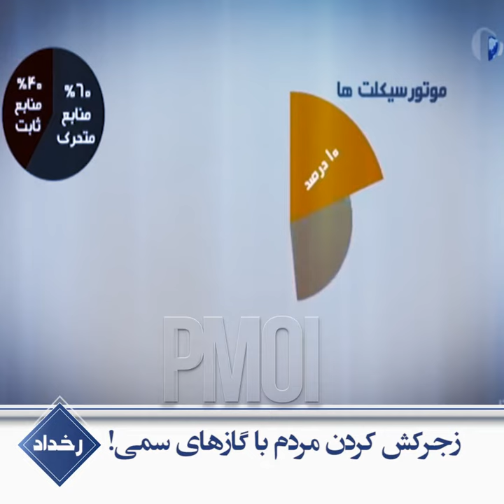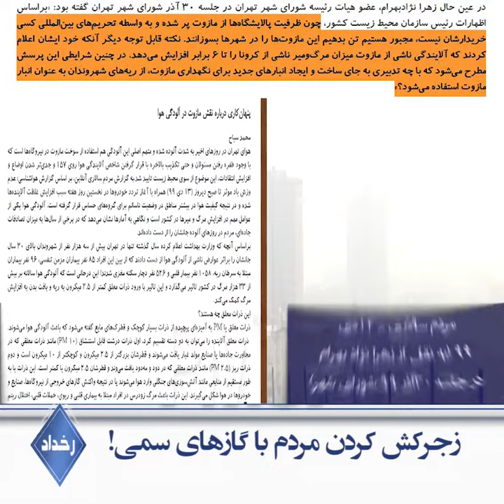زجرکش کردن مردم با گازهای سمی!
آلودگی هوا در کنار ویروس کرونا تنفس را از شهرهای بزرگ گرفت.
عامل اصلی آلودگی کیست؟
خبرنگار شبکه ۵ تلویزیون رژیم ـ ۱۴دی ۹۹:
چند روزیه که افزایش آلودگی هوا نفس‌های تهران را تنگ کرده اونهم با وجود کرونا
یک شهروند: خیلی افتضاحه اصلا نفس نمیشه بکشی
یک شهروند: من دو تا ماسک زدم یکی برای هوا یکی برای کرونا
درحالی که مردم را در قربانگاه کرونا و ذرات خطرناک سوخت مازوت رها کرده‌اند باز هم مقصر و عامل اصلی پنهان می‌شود.
گزارشگر: ۱۰درصد موتورسیکلتها، ۱۴درصد خودروهای سواری، ۱۵.۷درصد کامیونها، ۴درصد مینی‌بوسهای دیزلی و ۵.۷درصد اتوبوسها به‌جز اتوبوسهای شرکت واحد را تشکیل می‌دهند
عیس کلانتری در گفتگو با یک رسانه حکومتی ضمن تاکید بر مصرف سوختهای خطرناک به دستور دادستان، از قربانی کردن سلامت مردم پای امنیت نظام گفت:
روزنامه همدلی ـ ۱۴دی ۹۹ (عیسی کلانتری ريیس سازمان حکومتی حفاظت از محیط زیست)
معاون دادستان کل کشور به استان‌ها بخشنامه داده تا کسی مانع سوزاندن مازوت نشود.
یعنی کسی که باید قانون هوای پاک را اجرا کند، از نظر امنیتی به این نتیجه رسیده است که باید این مازوت سوزانده شود.
حسینی میلانی ـ عضو هیأت رئیسه شورای قلابی شهر ـ ۱۴دی ۹۹:
دادستانی هست که حامی و حافظ قانون هوای پاک هست ضمانت اجرایی بر عهده قوه قضاییه هست
اما این همة‌ فاجعه نیست. یک رسانة حکومتی نوشت
بهرام نژاد گفته بود چون ظرفیت پالایشگاهها از مازوت پرشده و به خاطر تحریم خریدار ندارد مجبوریم مازوتها را در شهرها بسوزانیم. البته خود ایشان گفته بودند این کار میزان مرگ و میر کرونا را تا ۶برابر افزایش می‌دهد. معلوم نیست چرا به‌جای ایجاد انبارهای جدید از ریه‌های شهروندان به‌عنوان انبار مازوت استفاده می‌شود
هزاران صنایع بزرگ و کوچک و نیروگاهها با سوختهای متفاوت در شهر و اطراف اون از عوامل اصلی آلودگی هوای تهرانه
با شورش علیه ویروس ولایت که این‌چنین جان و مال مردم را فدای امنیتش می‌کند هوای پاک و آزاد را به میهن برمی‌گردانیم.